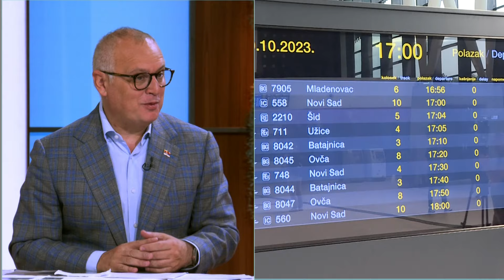Ministar Goran Vesic - Nove investicije, fabrike i rast BDP - Ekonomski razvoj Srbije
Gost: Goran Vesić - Ministar građevinarstva, saobraćaja i infrastrukture